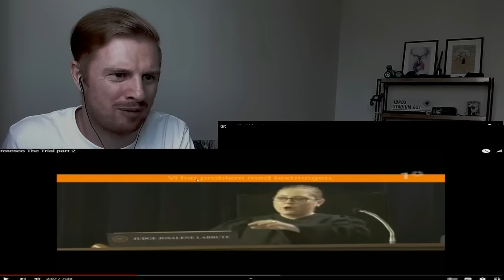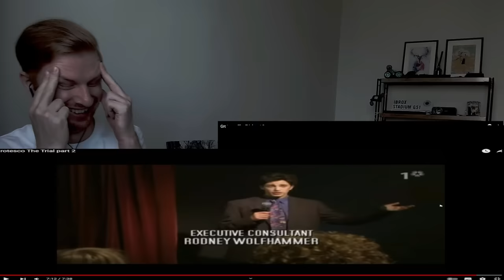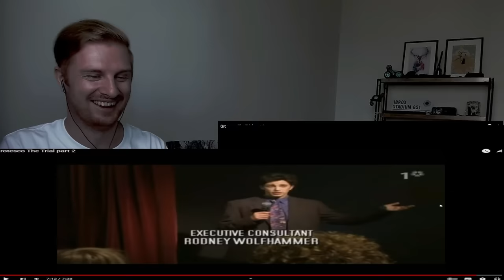Reaction To Grotesco - The Trial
This is my reaction to Grotesco - The Trial

In this video I watch amazing Swedish comedy and satire from Swedish comedians Grotesco in their skit The Trial